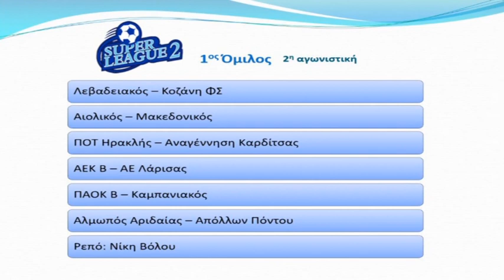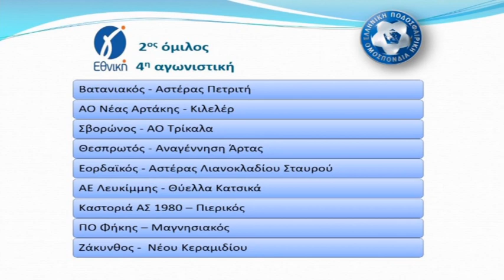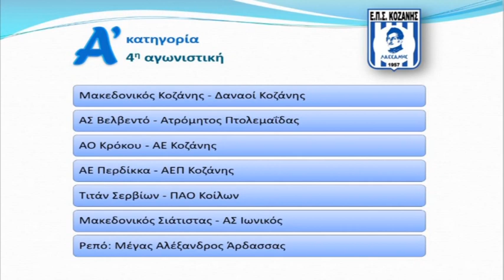PREGAME ΜΑΤΙΕΣ ΣΤΑ ΣΠΟΡ 29 09 2023